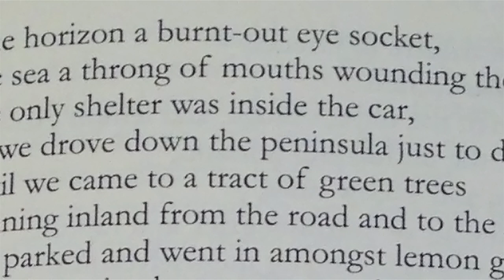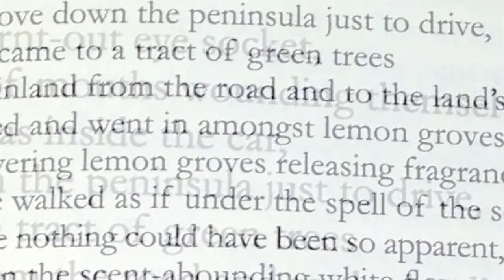Poet Russell Thornton reads from The Hundred Lives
Poet Russell Thornton reads the poem "Lemon Groves" from his poetry collection "The Hundred Lives", shortlisted for the 2015 Canadian Griffin Poetry Prize. The reading took place at Koerner Hall in Toronto, Canada on June 3, 2015.